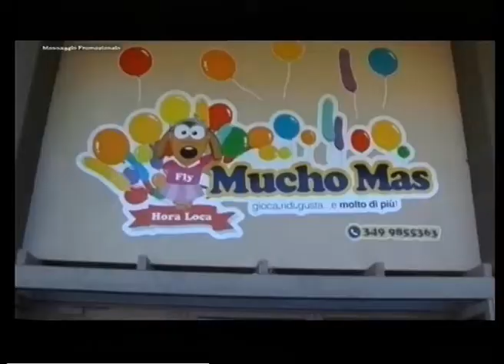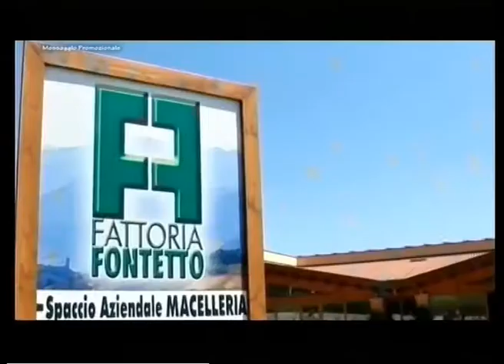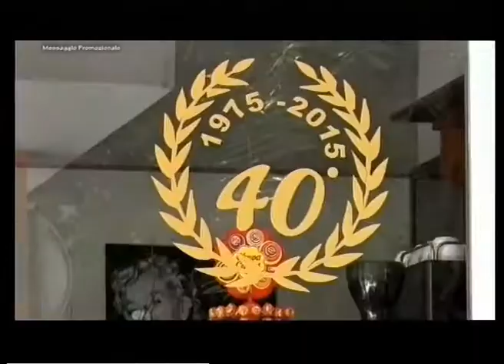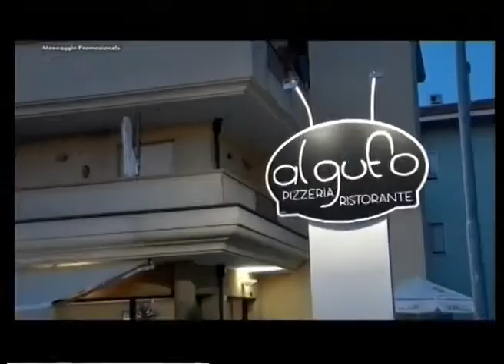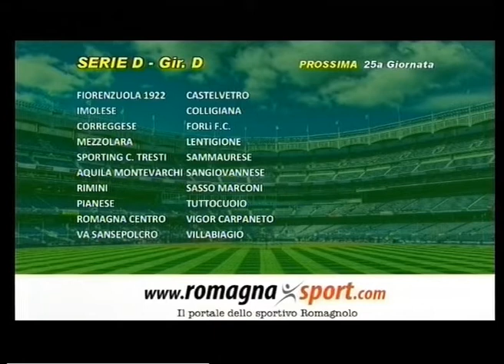SportUp 23a Puntata -4a stagione -